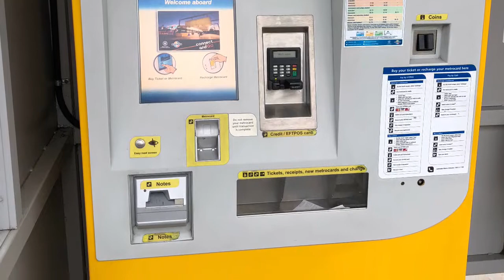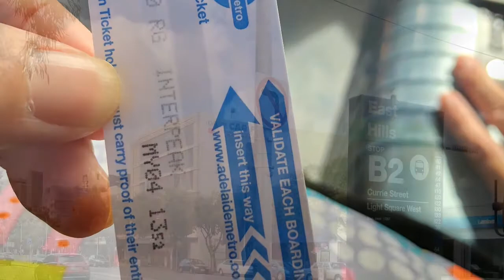Adelaide) Airport to the city by bus!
Adelaide Airport to the city
How to take bus J1X!?